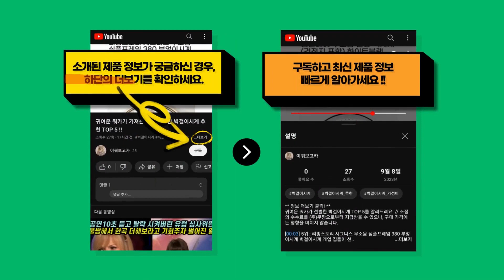자칭 cd플레이어 전문가가 선택한 가장 저렴한 cd플레이어 추천 TOP 8 !!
귀여운 쿼카가 엄선한 cd플레이어 TOP 8를 추천해드려요. // 소정의 수수료를 (주)쿠팡으로부터 지급받을 수 있으나, 구매 가격에는 영향을 미치지 않습니다.

[00:08] 8위 : 브리츠 라디오 CD 카세트 플레이어 BZ-C3900RT 혼합 색상..

[00:23] 7위 : 인비오 블루투스 CD 플레이어 IV-CD100..

[00:38] 6위 : 아이리버 미니 콤포넌트 오디오 플레이어 + 리모컨 IA65 White..

[00:53] 5위 : 림스테일 USB 3.0 CD / DVD RW 멀티 외장형 ODD + C타입 젠더 ..

[01:08] 4위 : 에듀플레이어 NEW EA10 CD플레이어 MP3CDP 블루투스cd플레이어 블루투스..

[01:23] 3위 : 액센 블루투스 CD / DVD Mini 플레이어 DP-A400..

[01:38] 2위 : 에듀플레이어 벽걸이 CD 플레이어 NEW EA10 화이트..

[01:53] 1위 : 인비오 휴대폰 무선충전 시계 라디오 CD플레이어 IV-CD200W 인비오 IV-C..